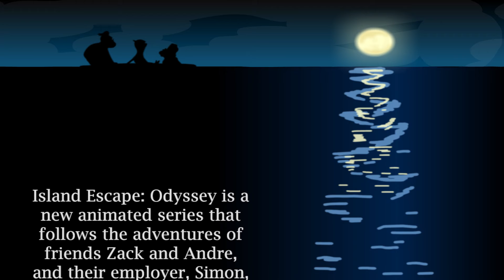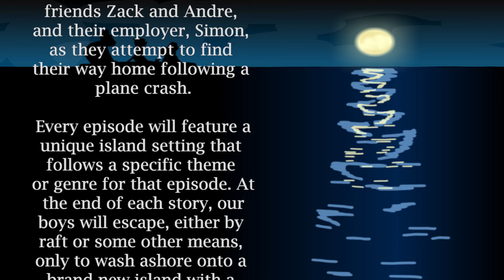ISLAND ESCAPE: ODYSSEY OPENING THEME SONG (WITH LYRICS)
*ATTENTION: my online handles are now different than the ones in the credits to this video, my actual handles are at the bottom of this description.*

This is the opening sequence to my animated series, Island Escape: Odyssey.